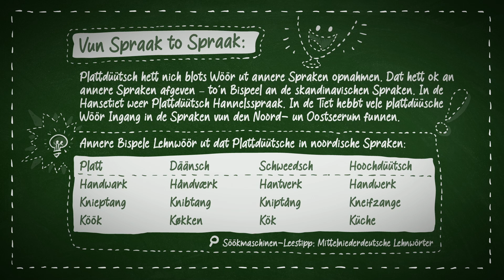Nipp un Nau - de Utkenner : De Büx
De twee Platt-Utkenner "Nipp un Nau" hebbt jümmers Grappen in'n Kopp! Aver se sünd ok bannig plietsch, wat Plattdüütsch angeiht. In düt Video snackt se över dat Wort "Büx".
In ehr egen Video-Reeg nehmt se jo mit op en Reis dörch de plattdüütsche Spraak!

Eine Sprache lebt, wenn sie gesprochen wird und sie lebt, wenn sie sich weiterentwickelt. Aber wie geht das? Sie braucht ständig neue Wörter. Ein Weg war schon immer die Entlehnung.
Allein für den Begriff „Platt“ gibt es schon Entsprechungen im Altgriechischen und Lateinischen. Er wurde ins Französische und Flämische übernommen und kam zu uns nach Norddeutschland. Auf ähnlichem Weg wurde auch aus der französischen „Bouteille“ die plattdeutsche „Buddel“.

Nipp: Na? Wo sühst du denn ut?
Nau:  (in cooler Lederhose – wie ein Rocker) Ik heff en Büx. De is nee.
Nipp: Mag sien, man dat Woort is oolt.
Nau: Liekers cool.
Nipp: Sogor so cool, dat wi Plattdüütschen dat wiedergeven hebbt . To’n Bispeel na Skandinavien.
Nau: Weren de Skandinavier dorvör ünnenrüm nakelt???
Nipp: Ne. De harrn Beenkleder. Denn keem de Büx.
Nau: Recht so! Hebbt wi Büxen verdeelt?
Nipp: Ne, du Döösbaddel. Kooplüüd un Hannelslüüd hebbt dat Woort in´t Middelöller al mit na Sweden, Däänmark un Norwegen nahmen – op de Koggen un so.
Nau: Aver nich so en coole Ledderbüx! Pah!
Nipp: Dat glöövst blots du! Ok de Ledderbüx is in de Tiet op Reisen gahn.
Nau: De harrn keen Ledder, wat?
Nipp: Doch, blots de hebbt „skinn“ seggt.
Nau: Laat mi raden – denn hebbt se „Ledder“ cooler funnen…
Nipp: Blangen „skinn“ hett sik dat Ledder tominnst goot innist – sünnerlich in Däänmark.
Nau: Kiek! Dat is so cool! Sünd wi mal nich so – wi deelt geern! (gönnerhaft)

Tafeltext vor dem Abspann:
Vun Spraak to Spraak:
Plattdüütsch hett nich blots Wöör ut annern Spraken opnahmen. Dat hett ok an annere Spraken afgeven – to´n Bispeel an de skandinavschen Spraken. In de Hansetiet weer Plattdüütsch Hannelsspraak. In de Tiet hebbt vele plattdüüsche Wöör Ingang in de Spraken vun den Noord- un Oostseeruum funnen.
Annere Bispele Lehnwöör ut dat Plattdüütsche in noordische Spraken:
Platt           Däänsch   Sweedsch  Hoochdüütsch
Handwark Håndværk  Hantverk   Handwerk
Knieptang Knibtang    Kniptång   Kneifzange
Köök         Køkken         Kök           Küche

Additional sounds: Joseph Sardin - BigSoundBank.com

Länderzentrum für Niederdeutsch
Contrescarpe 32
28203 Bremen